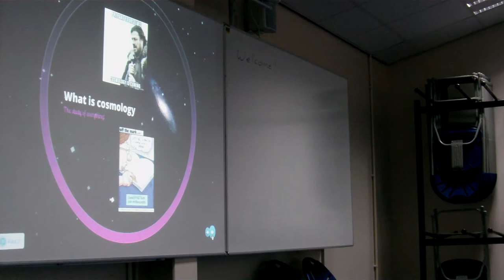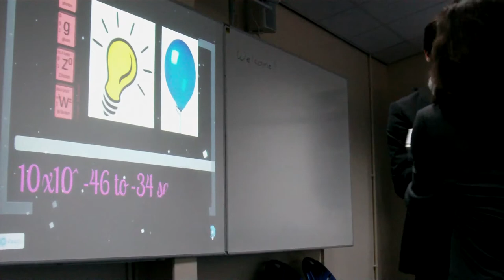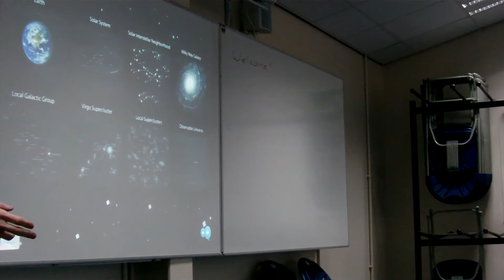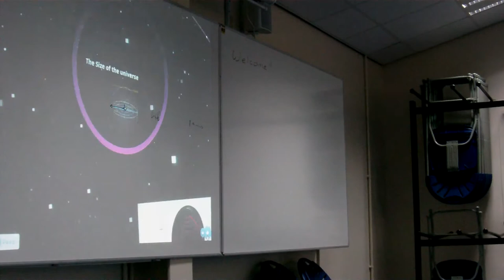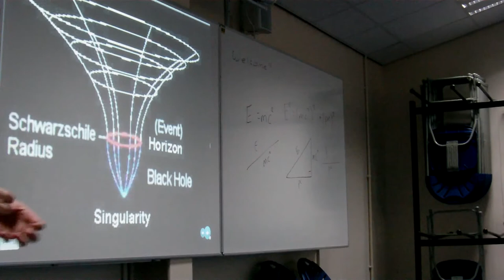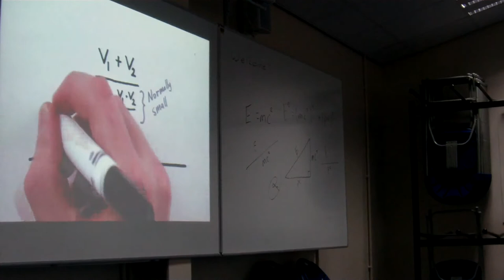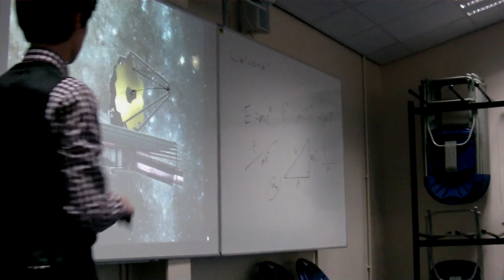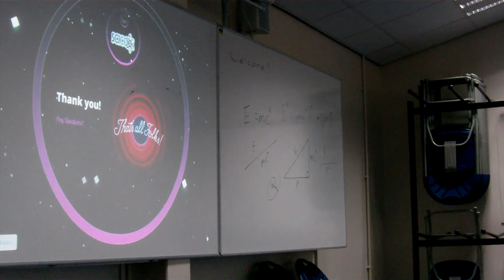Lecture I - An Introduction to Cosmology - George Anderson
George Anderson presents the pilot lecture of `Wirral Grammar School's Scico` and looks at some of the great questions in modern day Cosmology: How did the universe begin? How is it going to end? What is it doing in the meantime? as well as analysing the possibility of alien life, why the universe tastes of raspberries, and how everything is not always how it appears!